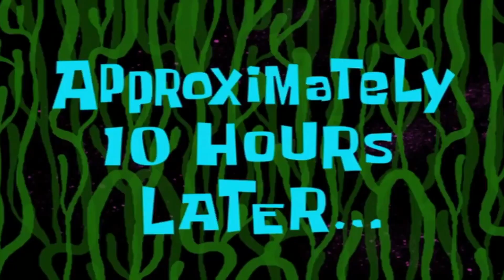New YOUTUBE STUDIO का काम start ho गया II dheeraj Thakur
Hello Doston Welcome back with new  video  👋🏻😊🌸🌺
Video me is baar bahot kuch, on your demand so please watch it entire the video
 BAHUT JADA MJA AANEY WALA  hai is VEDIO

   DHERAJTHAKUR VLOGGER